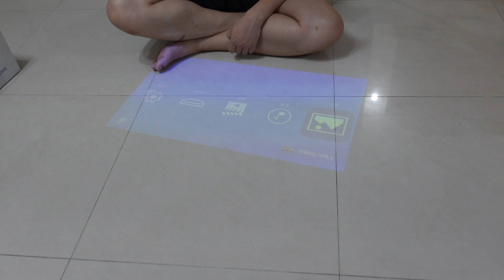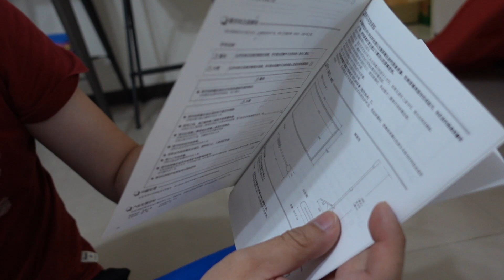簡單開箱$3800元 EPSON 80吋 巧攜式投影布幕【咿呀唷x羅卡夫婦日常】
剪輯: 老大